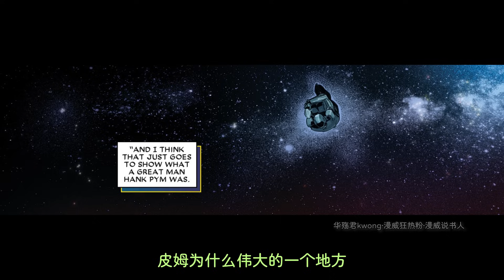奧創與蟻人融合為一體，究極父控奧創崩潰，最終選擇放逐自己！